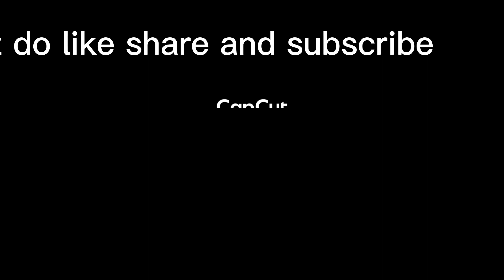TRY THIS IF YOU HAVE NOTHING TO DO